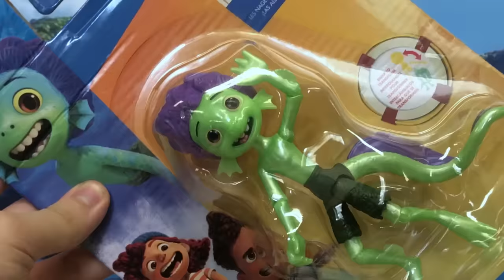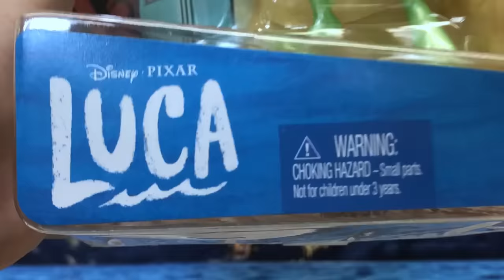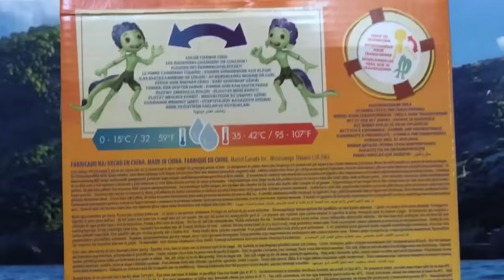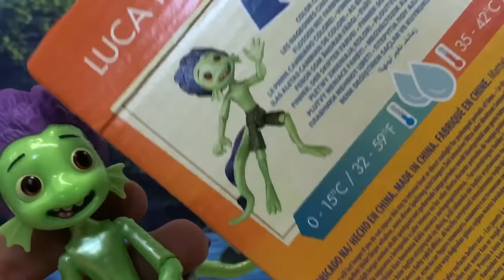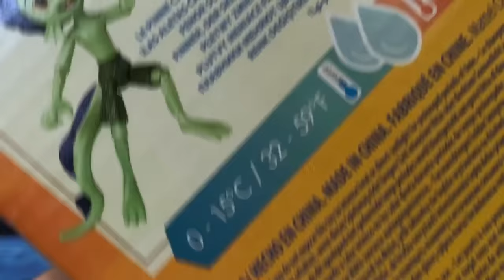Figura de LUCA PAGURO que Cambia de Color | Mattel 2021 (Reseña) - TOY SHOTS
Reseña de la nueva figura de Luca Paguro que cambia de color, de la línea de juguetes de Disney Pixar de Mattel 2021, como parte de la colección de figuras articuladas a gran escala. Esta figura de Luca en su versión de Mounstro Marino tiene la particularidad de que sus aletas (su cabello y su cola) pueden cambiar de color si se sumergen en agua a diferentes temperaturas. Sumergirlo en agua fría pondrá su cabello azul, mientras que sumergirlo en agua caliente lo tornará de color morado.

De la nueva película de Disney PIXAR LUCA, estreno el 18 de junio exclusivamente en Disney Plus.

Cajita Feliz / Happy Meal / McLanche Feliz Disney Pixar LUCA Julio 2021
Mattel Colección Luca y Alberto Scooter Build and Crash, Construye y Destruye La Vespa